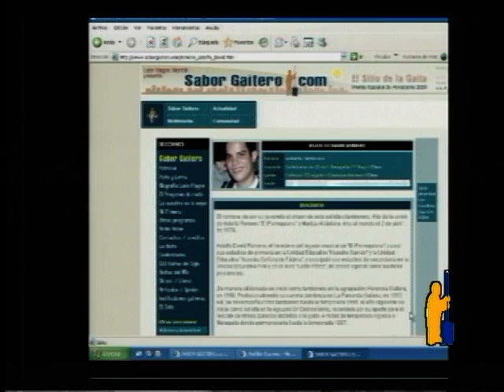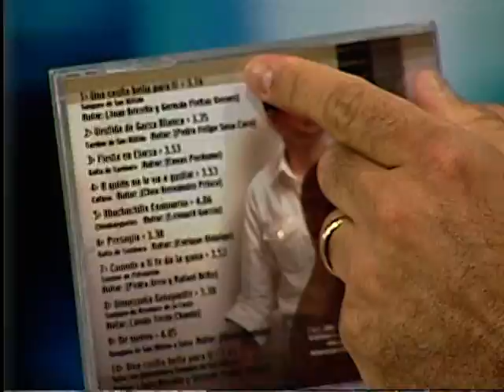SABOR GAITERO TV ASTOLFO DAVID ROMERO